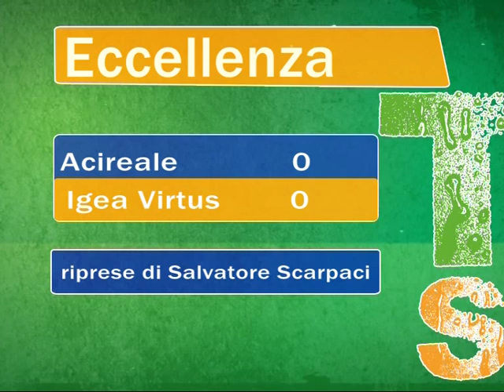Acireale Igea 0 0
Campionato di Eccellenza gir. B - 4^ andata